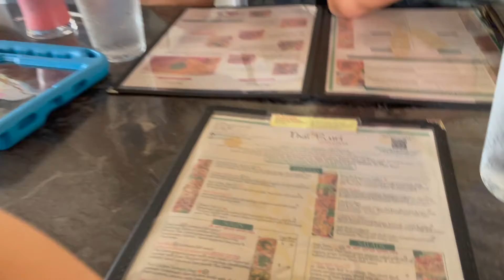💖 Long Lost Daughter | Learning Your Husband Has a Grown Daughter | 🤗 Spending the Day with Kelsey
In 2018 we learned my husband had a long lost daughter. He had no idea she was ever conceived. Fast forward four years, we now live in the same town with her. Some of you guys leave comments asking how she is so I thought it would be great to record a video together. Come along as she and I spend the day together.